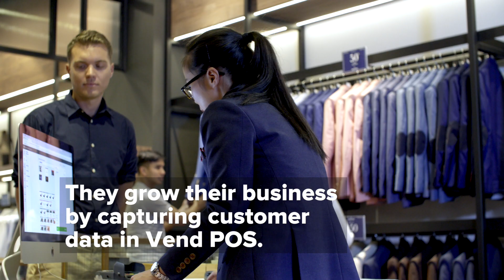Reaching more customers with Benjamin Barker & Vend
Benjamin Barker is a menswear retailer with brick and mortar presences in Australia and Singapore.
Vend is the leading inventory and multi-location point of sale and retail management system.
Benjamin Barker uses Vend and MailChimp to keep customers informed, engaged, and coming back.

Using Vend, Benjamin Barker is able to:

- Increase foot traffic to its 2 Australian locations.
- Capture customer data for targeted marketing.
- Make smarter decisions thanks to real-time reporting and data.